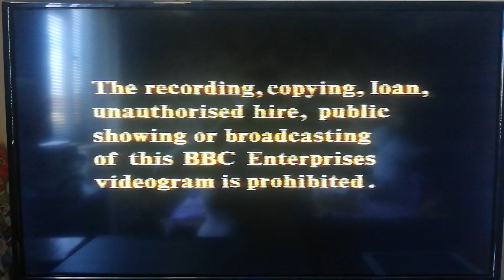Opening to Fireman Sam 5: Norman's Pitfall UK VHS (1990)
1. BBC Video Globe Warning Screen
2. BBC Video Globe logo
3. BBC Video Slide: Fireman Sam: The Hero Next Door, Fireman Sam 2: Lost Cat, Fireman Sam 3: Sam's Day Off and Fireman Sam 4: Snow Business with the BBC Video 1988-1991 Ident Music.
4. Fireman Sam 5: Norman's Pitfall Title Card
5. Fireman Sam Opening Titles
6. Start of Norman's Pitfall (1990)